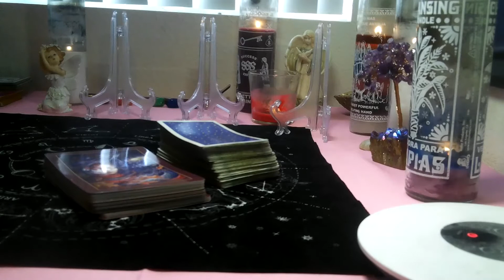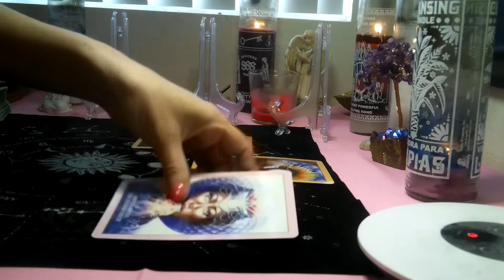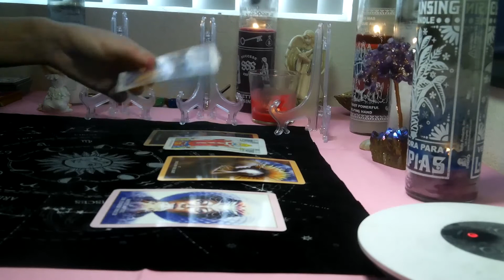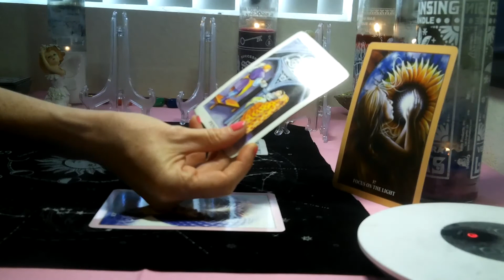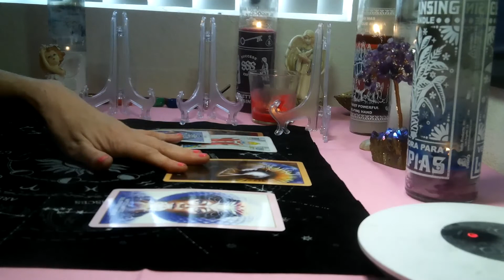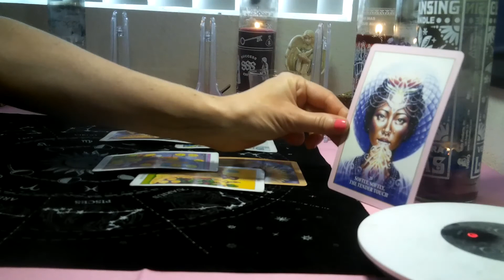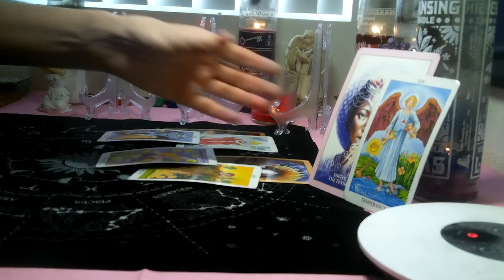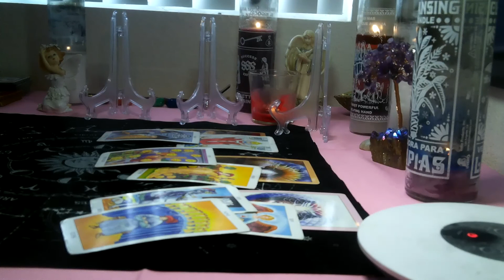ARIES-JULY 2020 ( SPIRITUAL READING/TAROT) " BE PATIENT ALLOW THE GROWTH & OPPORTUNITIES TO ARRIVE!"